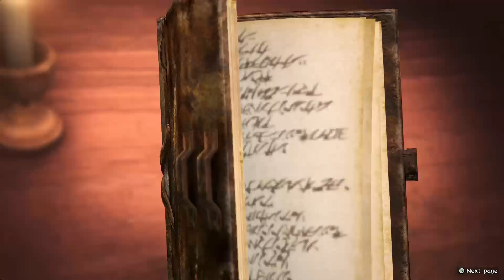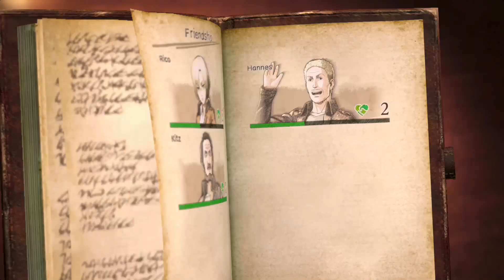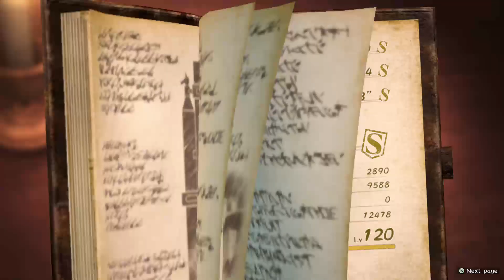SHOWING OFF Attack On Titan 2